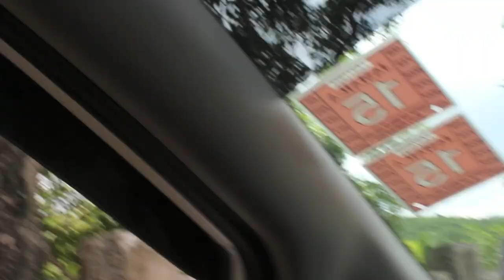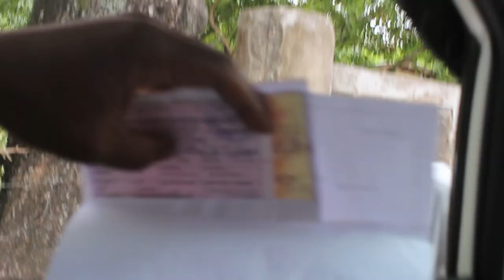JAMAICAN BAD MAN POLICE PULLED ME OVER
Got pulled over in Jamaica by the police force. I was told not to point my camera on him, watch what happened next, BIG UP TO THE POLICE FORCE INNA JAMAICA, WE THE PEOPLE NEED MORE CAMERAS  ON THE POLICE FORCE ,IT IS SAFER FOR  POLICE AND THE CITIZEN.